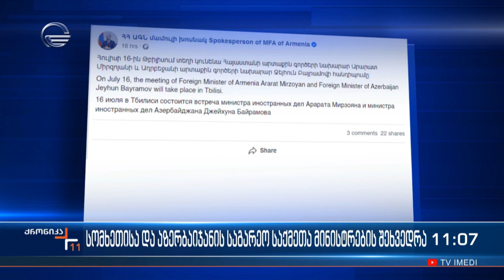ქრონიკა 11:00 საათზე - 16 ივლისი, 2022 წელი